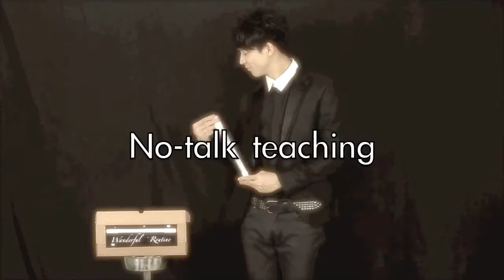wanderfulroutine video1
[MP/ST961/MI379]완더풀루틴(DVD포함)The Wanderful Routine by GD Wu & JJ